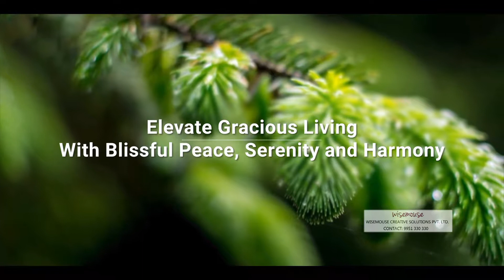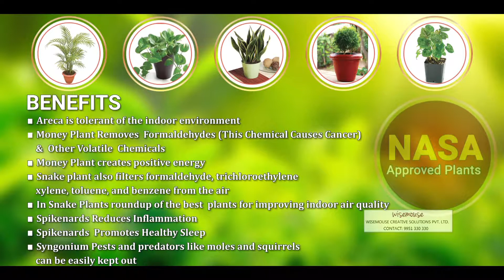HIVISION SERENE APARTMENT PROJECT AV